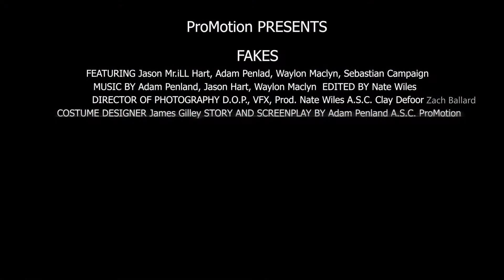FAKES ft. Mr. iLL & JUSTE (Official Music Video)